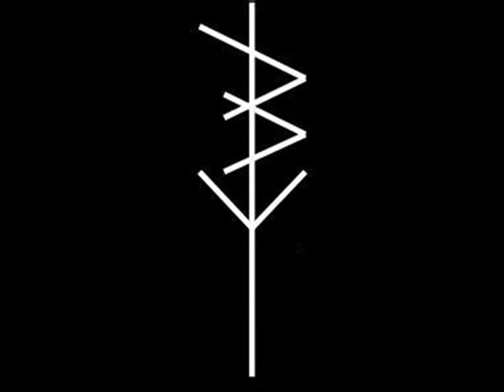Dead X Sett - 04 Persuit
Straight Edge Hardcore from UK.
"Confrontation 2013"